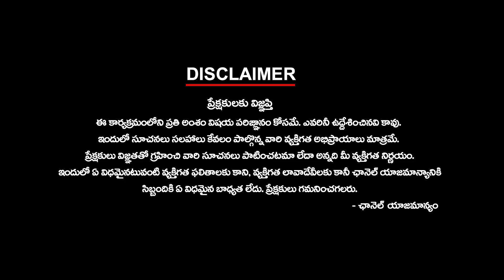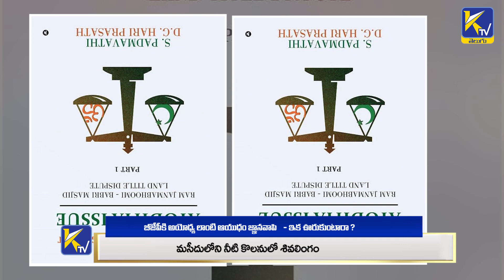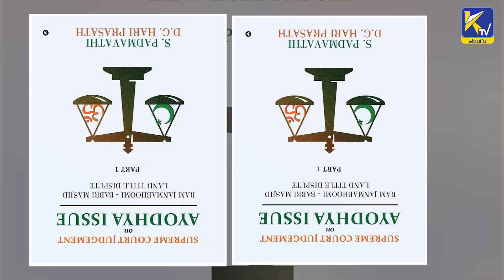బీజేపీకి అయోధ్య లాంటి ఆయుధం జ్ఞానవాపి - ఇక ఊరుకుంటారా ? | BJP | Gyanvapi | Ayodhya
BJP using Gyanvapi issues like Ayodhya issue in the election campaign | బీజేపీకి అయోధ్య లాంటి ఆయుధం జ్ఞానవాపి - ఇక ఊరుకుంటారా ? | BJP | Gyanvapi | Ayodhya

About Ktv Telugu :
BJP using Gyanvapi issues like Ayodhya issue in the election campaign